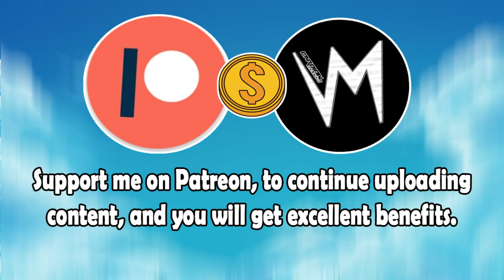Fluidity (Original Version) By Pixel Pixiez | Re-Uploaded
⬛ | Information about Cardinal Sounds:
👤 | Find the Original Song Here: ⬎
🎵 Name: Sunshine in My Heart
✔️ Creator: Jingle Punks
💽 Album: Sunshine in My Heart